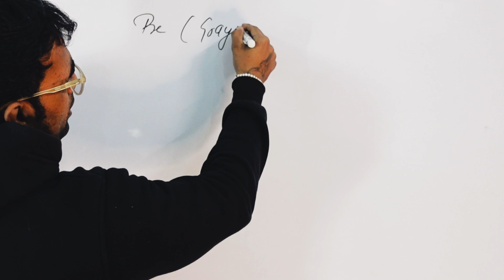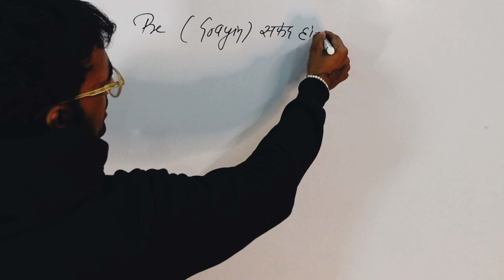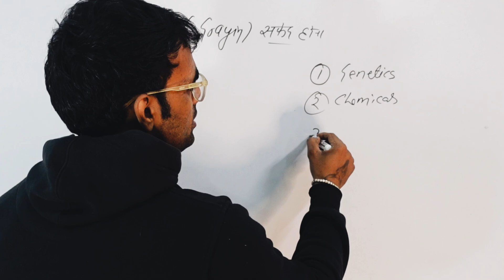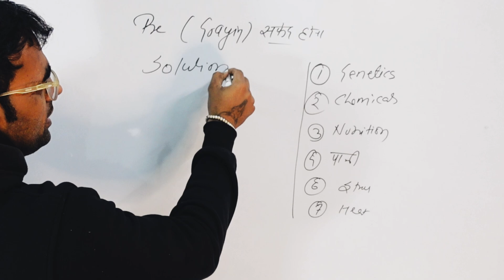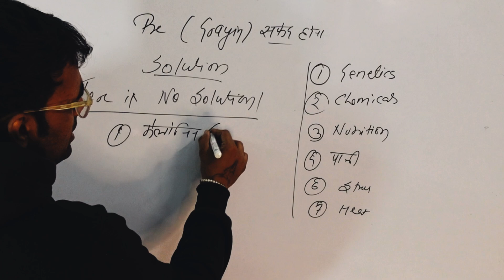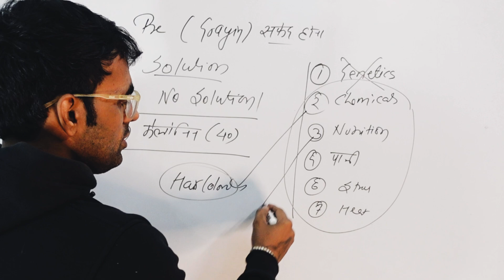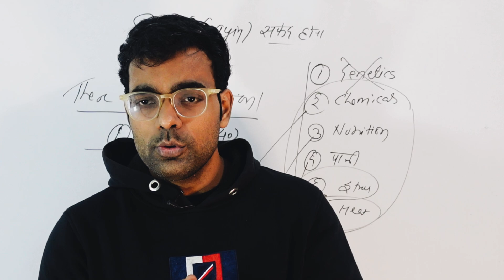सफ़ेद बाल काले करने का तरीक | How To Colour Your Hair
Ram Ram 🚩
▶️ Whatsapp For Order Protein - 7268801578